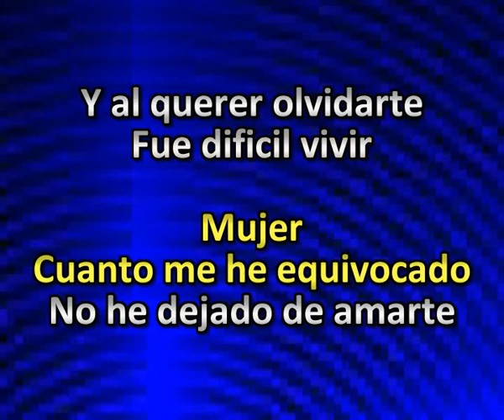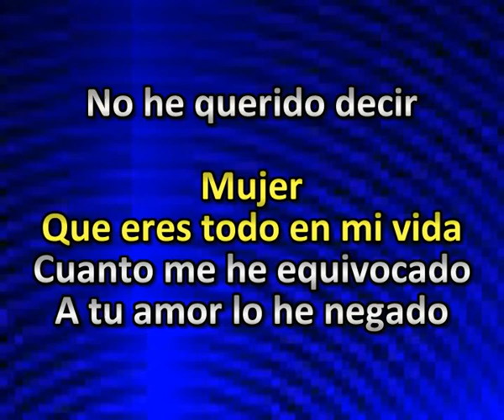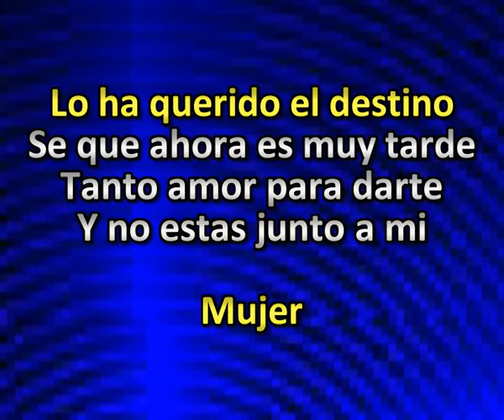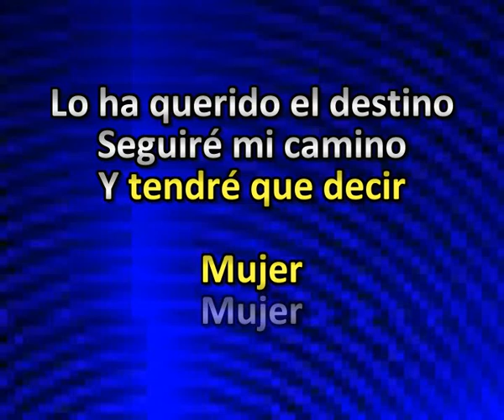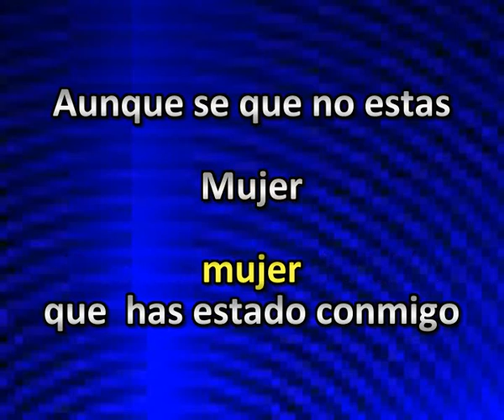M U J E R vrssión en Bossa KARAOKE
Una versión  más (esta vez en Bossa nova) del tema de Roberto Carlos